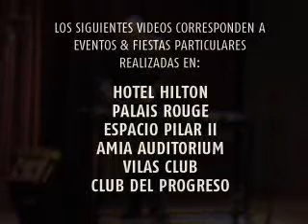Sophisticated sounds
Cocktail Inn, jazz & lounge desde Buenos Aires, el inicio o final de una noche perfecta.